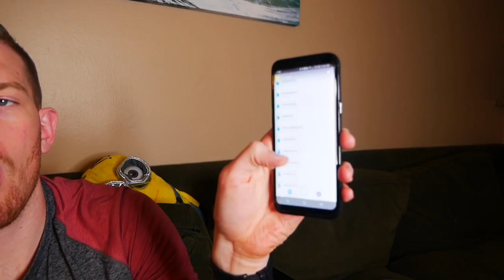STARBUCKS UNICORN FRAPPUCCINO TASTE TEST! HUGE FAIL😡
Smaller tripod

Song: Asia Cruise - Selfish (No Copyright Jamz)